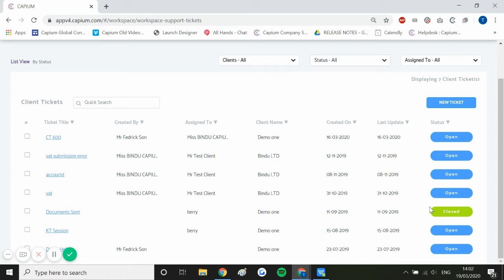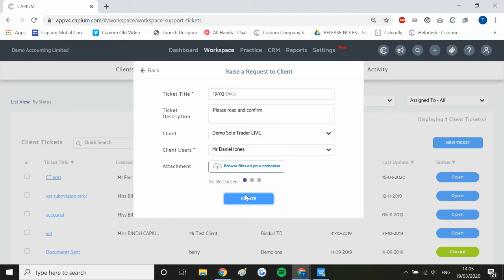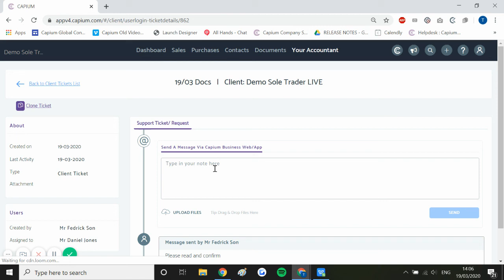Capium Practice Management - Managing Client Requests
Learn how you can collaborate with Clients via Capium's Practice Management software. And if your Client is also signed up to the Capium business app then the notification will also go to the app in their phone.